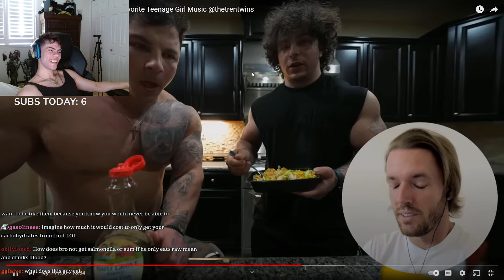Eating Salads Is Good?‎